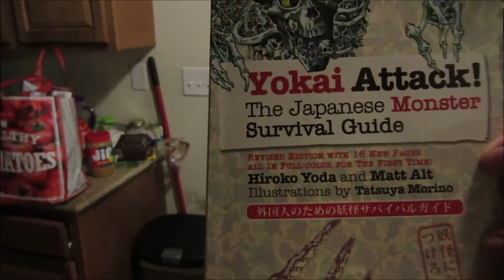25 Candles (Day 527, Vlog 487)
Thumbs up for being a little extra.